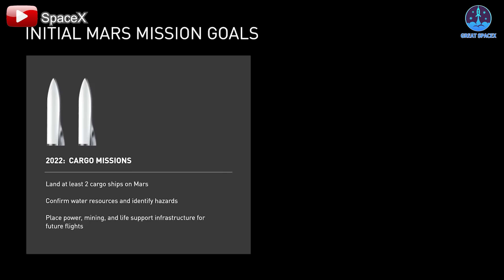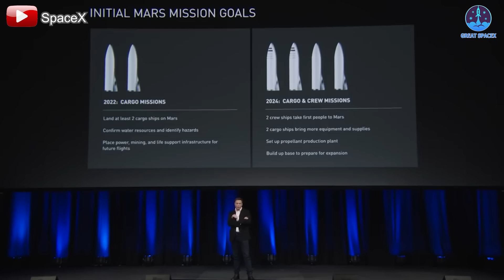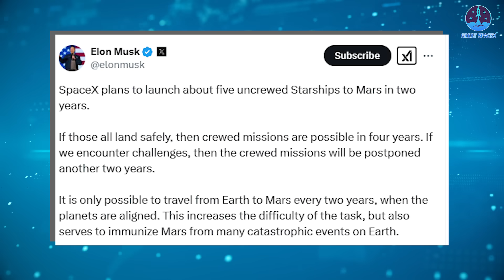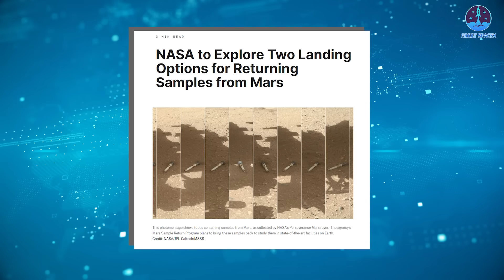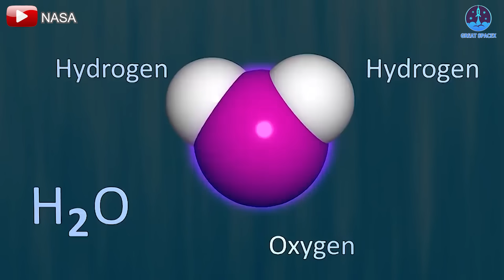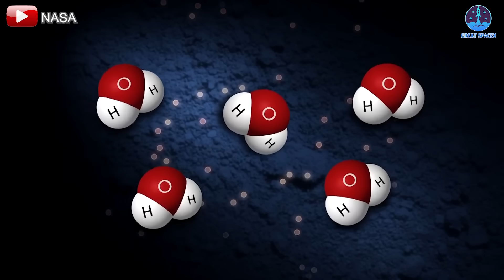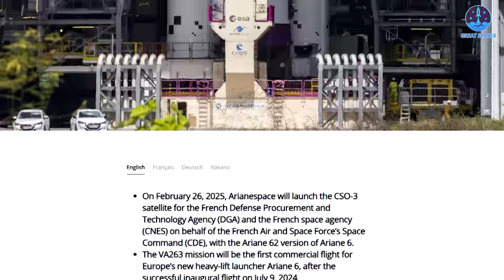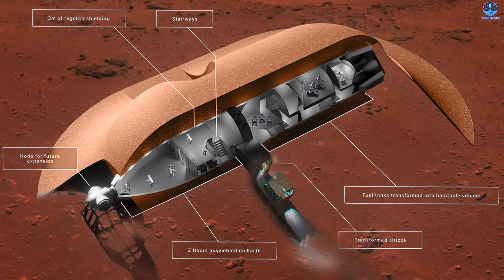Musk Just Revealed the details of plans to build Mars Base. China's ambition to beat SpaceX on Mars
00:00: Intro
00:59: Mars Base Alpha
05:29: China plans
07:50: The Moon’s race
10:45: Ariane 6’s next flight
Mars stands as the ultimate destination for humanity’s expansion beyond the Moon, capturing the ambitions of every major space organization.
In this race, establishing a permanent base is not just an option—it’s a necessity. Among the many proposed concepts, Mars Base Alpha, a vision put forth years ago, is now resurfacing as a leading contender, especially with SpaceX making rapid strides in Starship development.
The urgency to push forward has never been greater, as competition is intensifying—most notably from China, which is accelerating its own Mars ambitions.
So, what exactly is Mars Base Alpha? And why is it a crucial step toward establishing a human presence on the Red Planet?
Let’s dive in on today’s episode of Great SpaceX!
Mars Base Alpha is set to become humanity’s first settlement on the Red Planet, serving as a foundation for future expansion. This ambitious project will play a critical role in establishing fuel and energy production systems, making long-term human presence on Mars possible. At the heart of this effort is SpaceX’s Starship, which is designed to transport both people and cargo to the Martian surface, ensuring the success of this groundbreaking mission.
To construct Mars Base Alpha, SpaceX will first need to send at least two Starship Cargo missions to pre-selected locations on Mars. These sites must be strategically chosen—preferably at lower altitudes, below 40 degrees latitude—to maximize solar energy efficiency and proximity to water ice reserves. The presence of water is essential for producing vital resources, such as oxygen and fuel, which will be crucial for sustaining human life and supporting future missions.